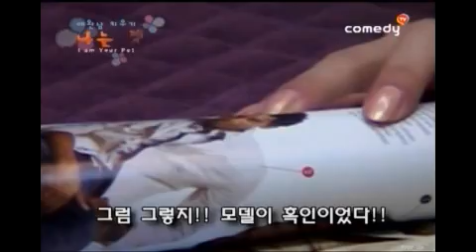나는펫 시즌1, 파마의 폐해 & 생활비 아끼기